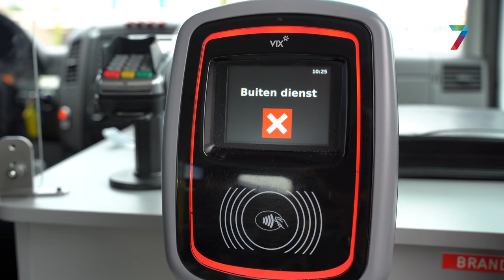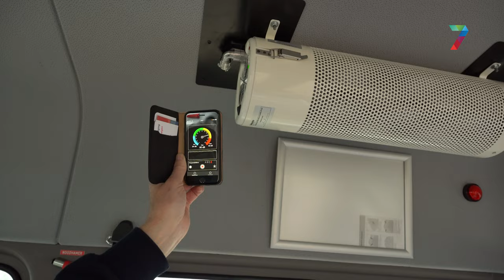Corona-Proof zorgt voor te veel herrie bij buurtbus